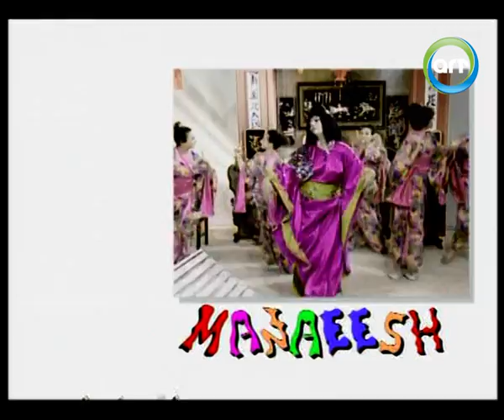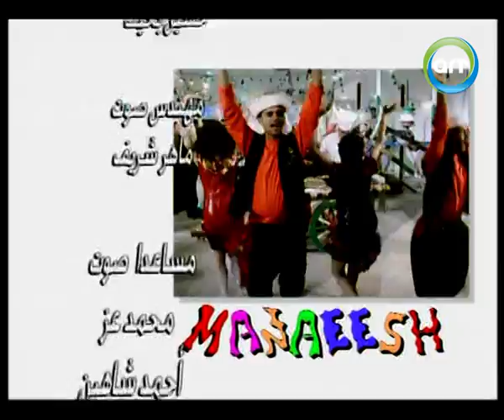سعاد نصر | مناقيش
الفنانة سعاد_نصر بتحضر ستيك اللحمة والرز مع نشوى_مصطفى في برنامج

كان الهدف من تدشين راديو و تليفزيون العرب (ART)  عام 1993 هو انتاج و اتاحة محتوي عربي متميز و راقي لملايين الناطقين باللغة العربية علي مستوي العالم .. و في أقل من ثماني سنوات اصبح لراديو و تليفزيون العرب الريادة في الشرق الأوسط، الي جانب إثبات وجودها في شتي بقاع العالم مثل الأميركتين ، أوروبا ، افريقيا و استراليا.

تحرص شبكة راديو و تليفزيون العرب علي ان يكون انتاجها ذو طبيعة خاصة متباينة ،تغطي  مجالات شتي سواء درامية -  ترفيهية - اجتماعيه - مرأة - أطفال ... الخ.  كذلك تقوم الشبكة بتوفير الخدمة لمشاهديها في المنازل من خلال عدة أنظمة كال DTH - أنظمة الكابلات - DBS - أنظمة التوزيع متعددة الوصول MMDS ، كما تتواجد في الفنادق العالمية الكبرى.